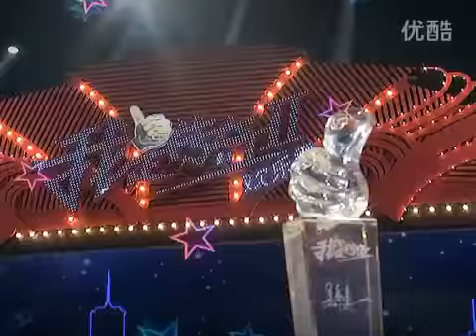香港艳星彭丹现身甘肃政协会 欲投资主旋律影视作3 HD